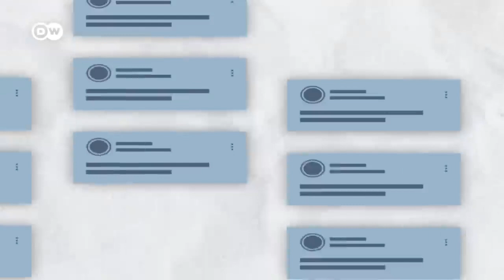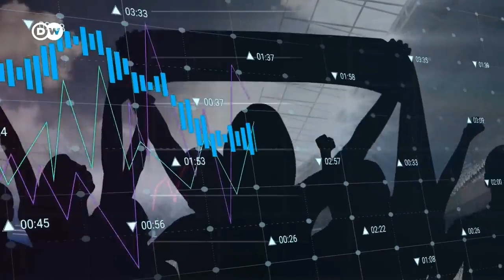Tech News 2 Bitácora LCTI